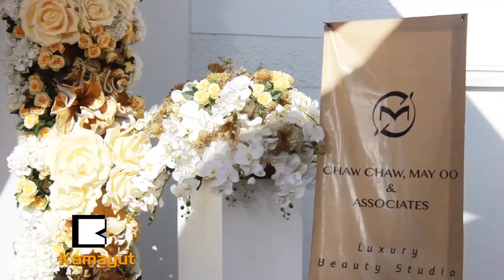ေခ်ာေခ်ာဖက္ရွင္ ၂ႏွစ္ျပည့္ေတာ့ ဘာေတြပ႐ိုမိုးရွင္းလုပ္လဲ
ကိုယ္ပိုင္ယကၠန္းနဲ႔  ခ်ိတ္ဒီဇိုင္းေတြကို ဆန္းသစ္တီထြင္ထားၿပီး လူသိမ်ားလာတဲ့ Chaw Chaw Silk and luxury fashionရဲ႕ ၂ႏွစ္ျပည့္ အထိမ္းအမွတ္အျဖစ္ ဇန္န၀ါရီ ၂၇ရက္ေန႔ကေန ၂၉ရက္ေန႔အထိ အထူးPromotion ကို ေရာင္းခ်ေပးေနပါတယ္။